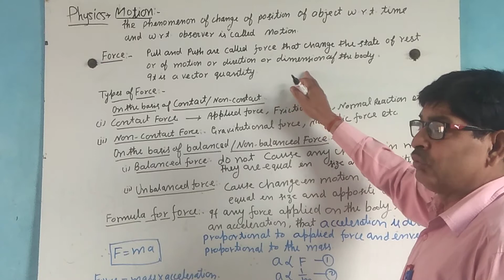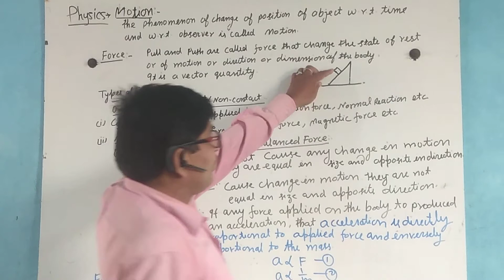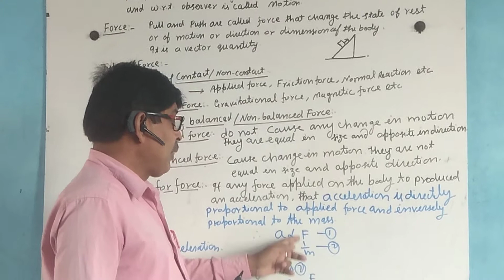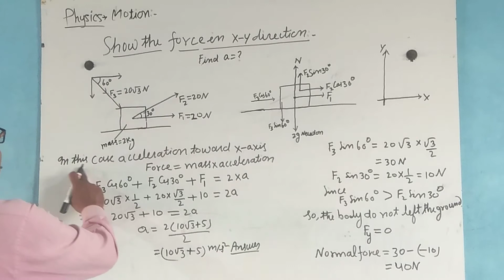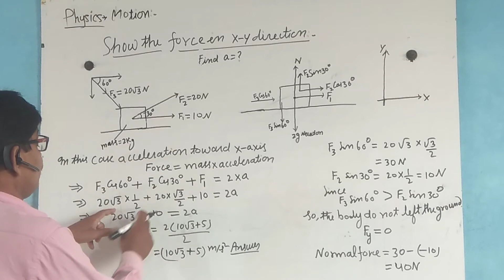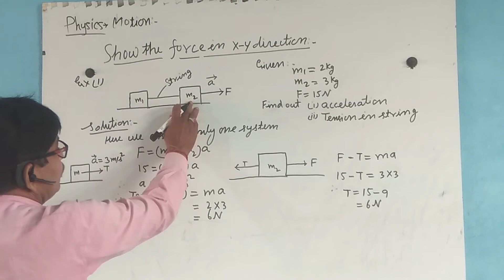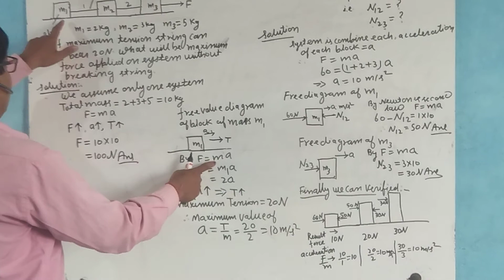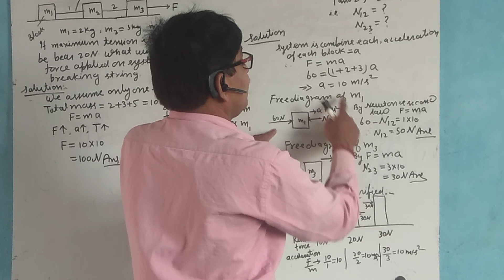Physics/Motion/Part -01. Force in X-Y direction.